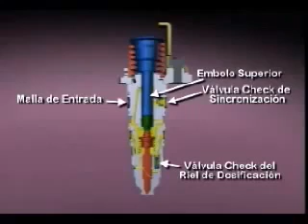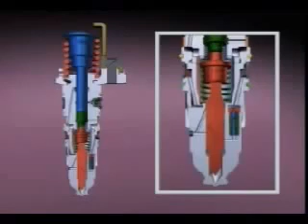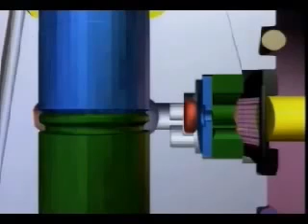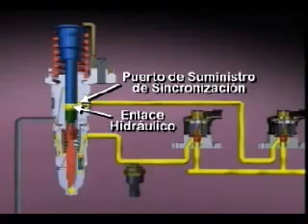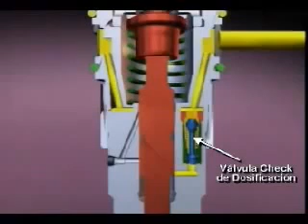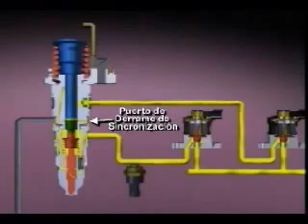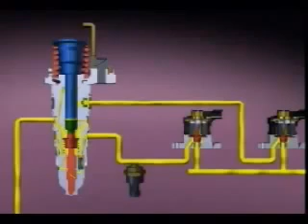Bico Inyector de Diesel 01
Compartilhar conhecimentos Mecânicos; gostou, clique gostei, compartilhe √